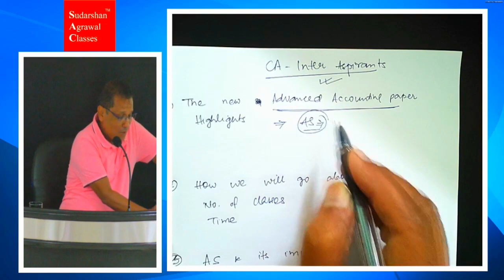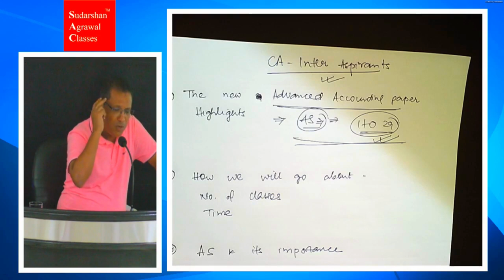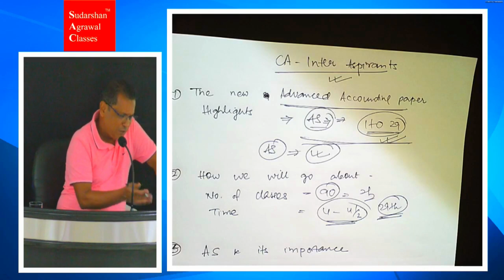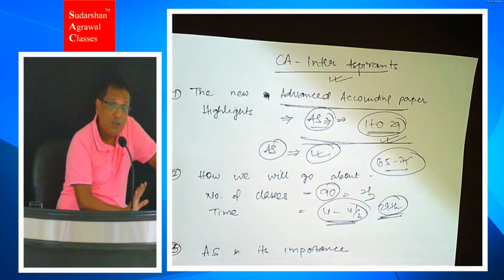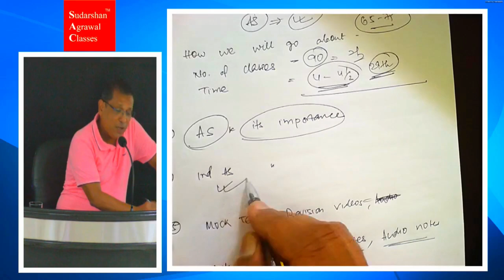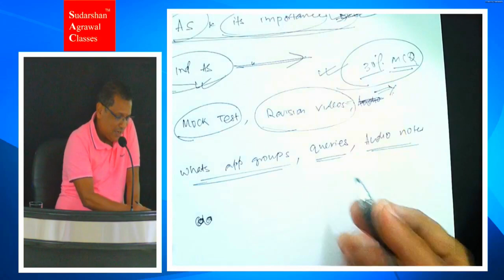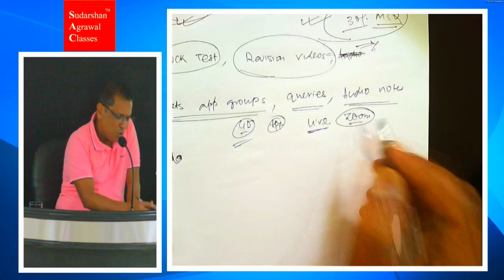CA INTERMEDIATE - NEW SYLLABUS - OVERVIEW & CLASS DETAILS - MAY 2024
Watch and learn concepts on the move!

Get Online Zoom Classes for 2024 Exam!

Batches starting from August & September 2023.

Join the live classes and watch backup for completed topics on the same day.

√Books and Pen drive at your doorstep.

Perks from Us:
√ Voice Notes
√ Free Amendments
√ Queries resolved on Whatsapp
√ Mock Tests